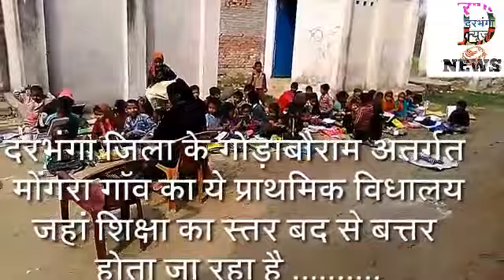D NEWS DARBHANGA BIHAR - कैसे विधार्थियों का भविष्य अंधकार की ओर जा रहा है -दरभंगा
दरभंगा जिला के गोड़ाबौराम अंतर्गत मोंगरा गॉव के प्राथमिक विद्यालय का हाल बद से भी बत्तर होता जा रहा है।शिक्षा का स्तर दिन व दिन नीचे की तरफ जा रहा है।विधालय आकर भी शिक्षक गप्पे मारने में ही मशगूल रहते हैं।एम् राजा की स्पेशल रिपोर्ट